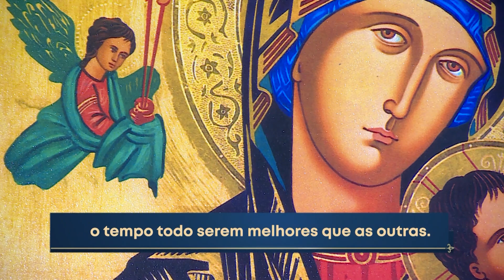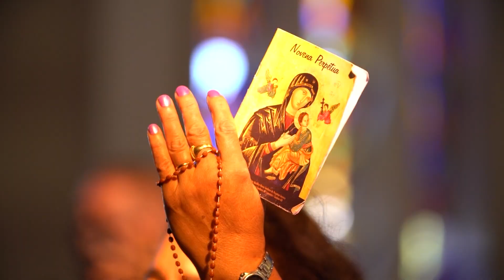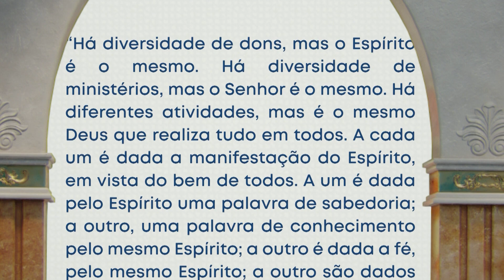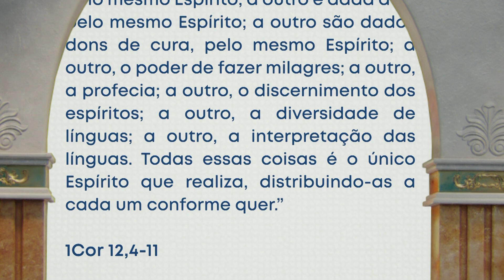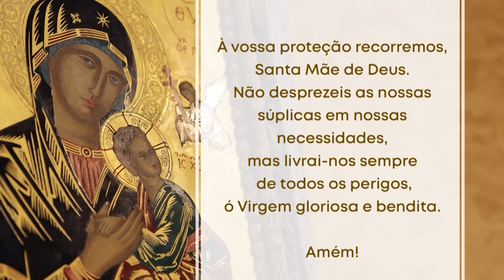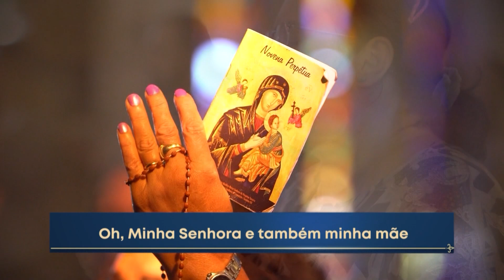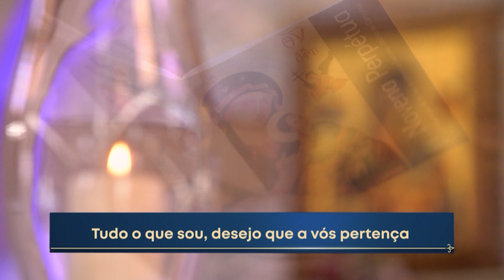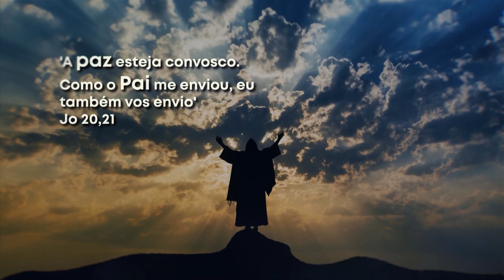Novena de Nossa Senhora do Perpétuo Socorro | 27/12/23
Devotos são atraídos pela oportunidade de participar dos momentos de oração em busca da graça que desejam alcançar. Uma dessas ocasiões significativas é a Novena do Perpétuo Socorro, uma celebração especial que acontece no Santuário-Basílica do Divino Pai Eterno, localizado em Trindade, Goiás.

Durante essa novena, os participantes têm a chance de se envolver em momentos de profunda reflexão e de testemunhos inspiradores. Através desses momentos, eles compartilham suas experiências com Maria Santíssima, buscando fortalecer sua fé e encontrar consolo em suas vidas.

A Novena do Perpétuo Socorro é uma demonstração da devoção e da devoção da comunidade religiosa à Virgem Maria. Ela serve como um período de intensa espiritualidade, onde os fiéis têm a oportunidade de se conectar com sua fé, compartilhar suas esperanças e súplicas e buscar a intercessão de Maria para obter a graça desejada.

Ao acompanhar esses momentos de oração e reflexão, os fiéis sentem-se mais próximos de Deus e de sua mãe, Maria. Eles encontram conforto, esperança e inspiração para enfrentar os desafios da vida diária, confiando que a intercessão de Maria lhes trará a graça e a ajuda divina necessárias.

A Novena do Perpétuo Socorro no Santuário-Basílica do Divino Pai Eterno em Trindade, Goiás, tornou-se um local sagrado e especial para inúmeros devotos. É um espaço onde eles se sentem acolhidos e compreendidos, onde podem se conectar e compartilhar suas histórias de fé.

Nesses momentos de oração e devoção, os fiéis encontram forças para enfrentar os desafios da vida, renovam sua fé e experimentam a presença amorosa de Maria em suas vidas.